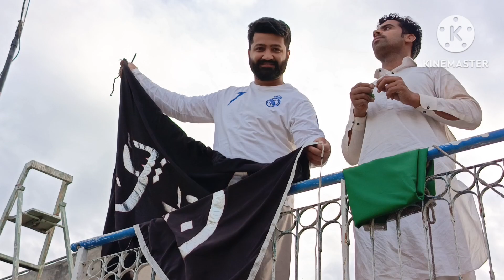Aj Ka Vlog Best ha Frinds Enjoy😊 Kry plzz Support like Subscribe & Share kry Friends👭👬